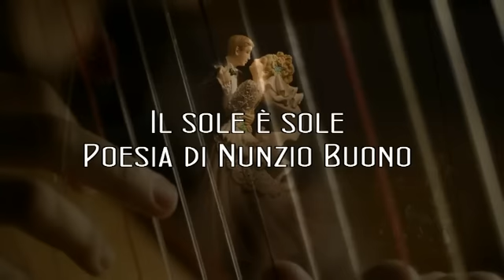Il sole è sole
Poesia di Nunzio Buono
Voce di Gianluca Regondi
Regia e Montaggio a cura di Nunzio Buono

È in un turbinio di ascese
che le foglie in discontinuo annoverarsi
a confusione, celano l'esistenza
o si appendono all'ultima illusione.

Da qui
lo sguardo pianse sua, la primavera
dietro un vetro di ricordi abbottonati al vento
in quei silenzi accesi delle luci, alle finestre
apparecchiate a festa,
dove la vita si compone:

e dietro gli occidenti
che rubano i miei occhi
alla stagione che verrà guardando
c'è il tuo guardare che spegne i mille incendi, di una sigaretta
per lasciare esplodere la luna.

Mai saprà quel treno
nel mordere la nebbia dei miei giorni spesi
in quale stazione ferma di un miraggio
rimasi ad aspettarti

così, passeranno ancora le mie notti a piogge
nel sibilo del vento, contro le persiane chiuse di un tramonto
mai tornato giorno
se non con l'urlo delle sere

quando il mare è quieto
e le ali al buio riconoscono il mio passo
e si dileguano allo sferzare di voce di un passero
che torna a riprendere il suo volo.

Zitto il mio silenzio, e mi rileggo
guardando ad est
dove il sole è sole

e nasce nuovo il tempo.

Autore: Nunzio Buono
Poesia pubblicata il 29/04/2011
Copyright©nunziobuono tuti i diritti riservati